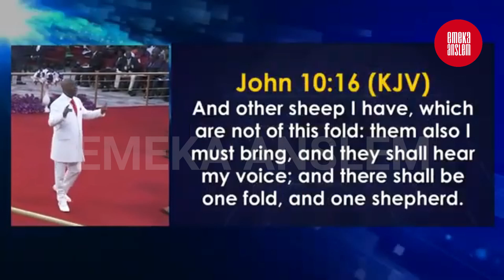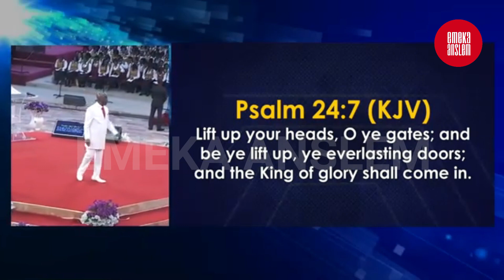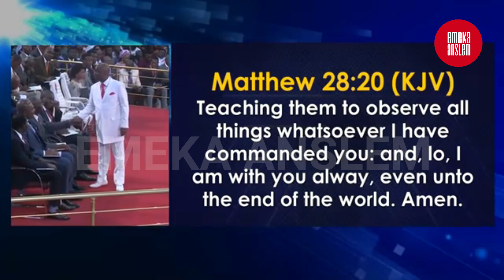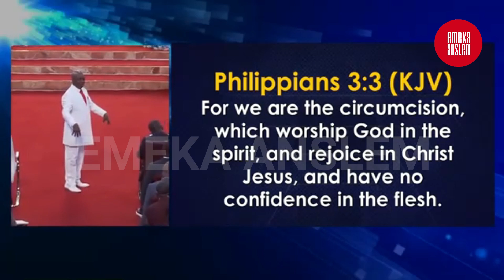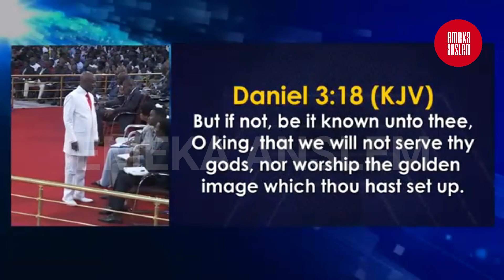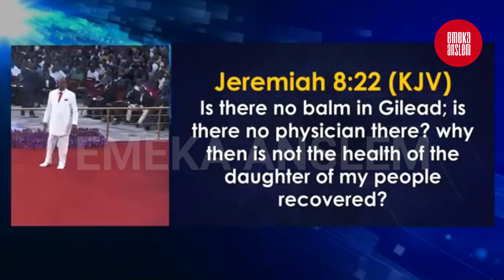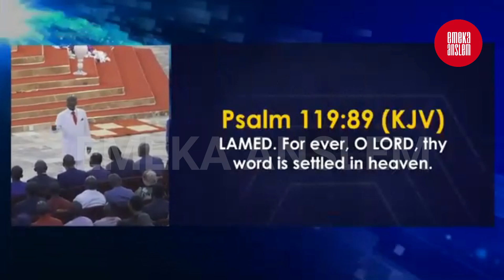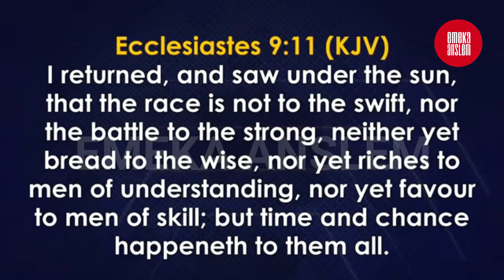IF YOU MUST GAIN SPIRITUAL WEIGHT THIS IS WHAT TO DO - BISHOP DAVID OYEDEPO